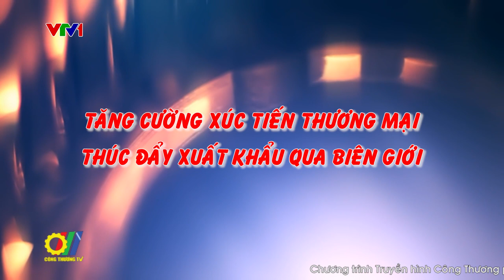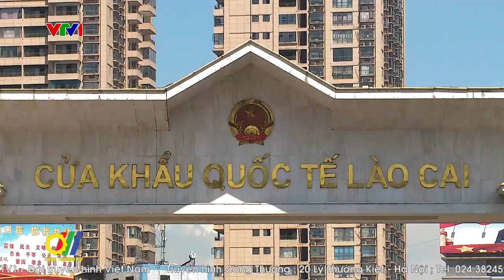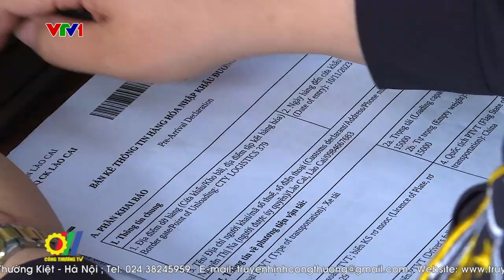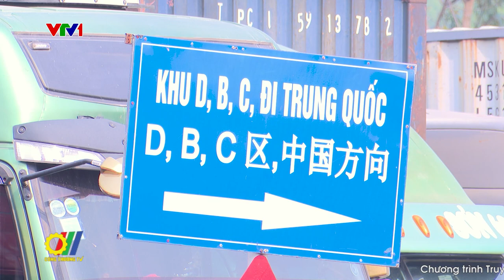Tăng cường xúc tiến thương mại, thúc đẩy xuất khẩu qua biên giới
Với hơn 5.000 km đường biên giới với Trung Quốc, Lào và Campuchia, nằm ở vị trí trung tâm khu vực Đông Nam Á - khu vực đang được đánh giá cao bởi sự chuyển mình, phát triển mạnh mẽ và tăng trưởng về hoạt động thương mại, Việt Nam đang sở hữu nhiều lợi thế, điều kiện chiến lược để kỳ vọng vươn lên trở thành trung tâm giao thương trong khu vực, trở thành cửa ngõ kết nối thương mại quan trọng giữa các quốc gia láng giềng nói chung và các nước trong khu vực Đông Nam Á nói riêng với các nền kinh tế phát triển thế giới. Do vậy, một trong những giải pháp hướng tới mục tiêu trên đó là tăng cường xúc tiến thương mại để thúc đẩy xuất khẩu qua biên giới được xem là hết sức quan trọng…